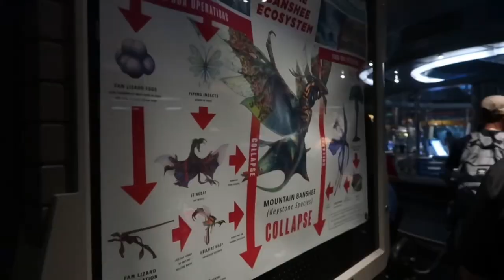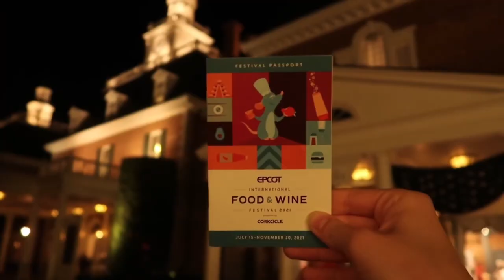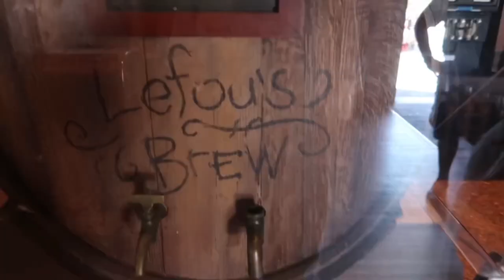disney worlds 50th anniversary mini vlog!!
hi!!
please enjoy this very very long overdue mini vlog of my trip from the first week of disney worlds 50th celebration!

LINKS:
amazon storefront: